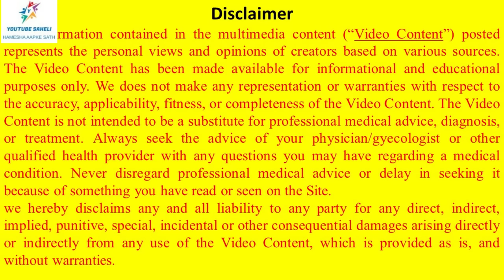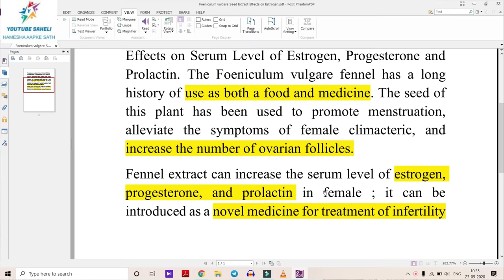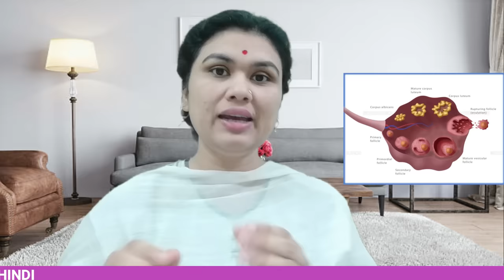SUMMERS SPECIAL SAUF DRINK FERTILITY & OVULATION BOOSTING SUPER DRINK || CONCEIVE FAST IN HINDI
PRODUCTS
TEST KITS
MATERNITY ITEMS
1. GET PREGNANT FAST